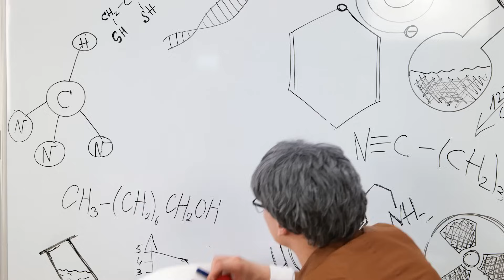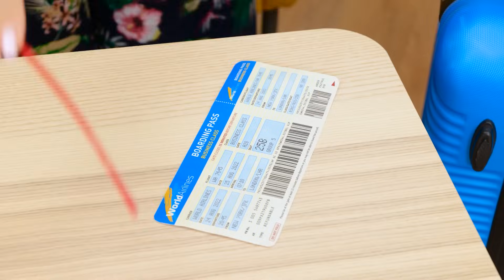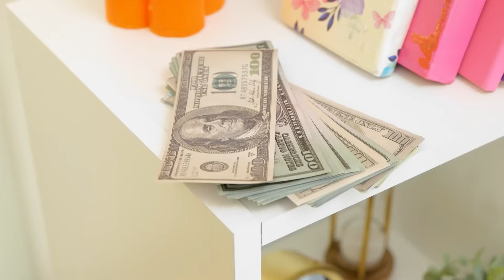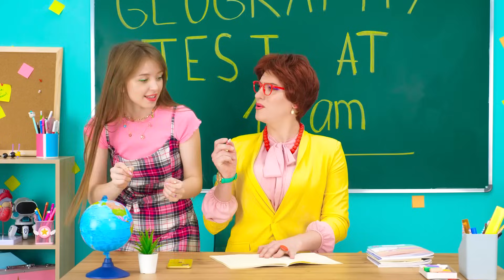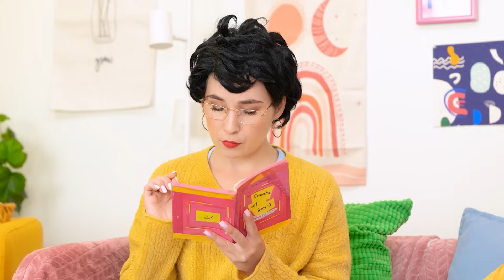ASOMBROSOS TRUCOS CON LÁPIZ 3D || Joyas DIY y trucos inteligentes de crianza de 123 GO! GOLD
¿Qué tipo de aretes o collar harías con un lápiz 3D? ¡Cuéntanos en los comentarios!